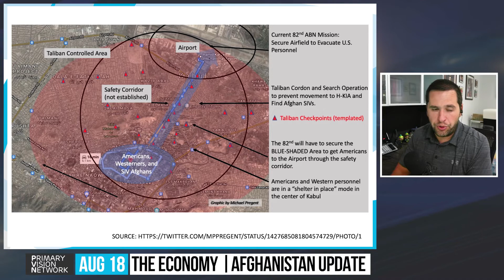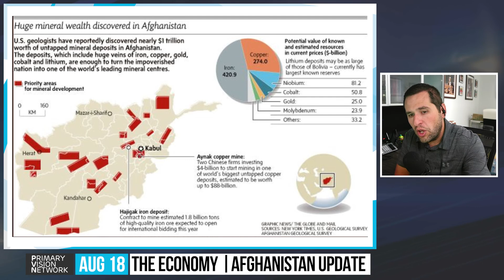SPECIAL REPORT - Afghanistan: What is Happening & Why 08/18/2021 #230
***2021 Summer Frac Guidance***

Topics:
1 Frac Spread Count Supply Report
2 years of Frac Spread Count Demand Data
3 weeks updates to the Frac Spread Count Demand data
4 weeks of Insights from Mark Rossano
Extra Statistics, add-ons and more!